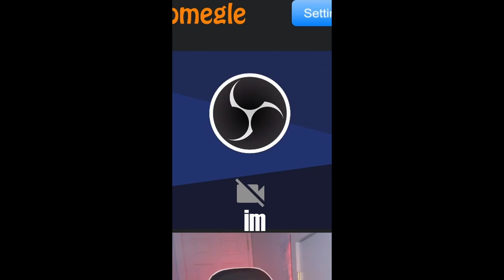A CASUAL INCOUNTER IN OHIO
~RR
111